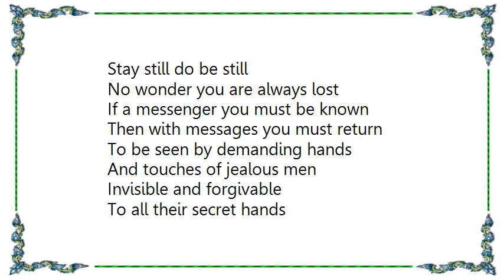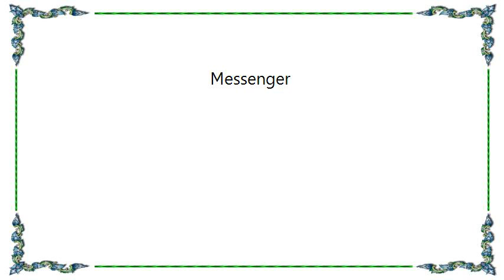Blonde Redhead - Messenger Lyrics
[Lyrics Blonde Redhead - Messenger]
Stay still do be still
No wonder you are always lost
If a messenger you must be known
Then with messages you must return
To be seen by demanding hands
And touches of jealous men
Invisible and forgivable
To all their secret hands

Be it so be quick
Don't run just walk and walk and walk
Don't loose yourself to decorate
Somewhere on your wall
Cause somewhere in your mind
You know you are doing fine
Holding secret hair locks
You'll pluck before you hide

So how can I keep anything to myself
So how can I keep any of these to myself
Behind those clouds
I'm almost home